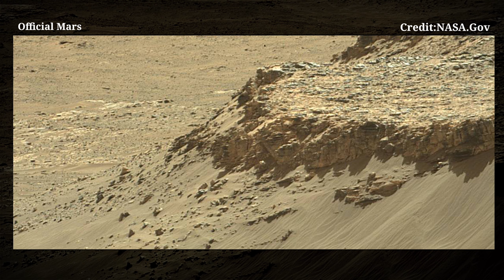NASA's Mars Curiosity Rover Stunning Video Footage || New Video Footage of Mars Surface || Mars 4k